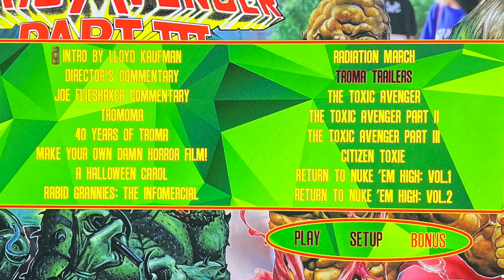The TOXIC AVENGER 4k Collection Box Set | Planet CHH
Today we look at the new 4k uhd collection of the TOXIC AVENGER movies!